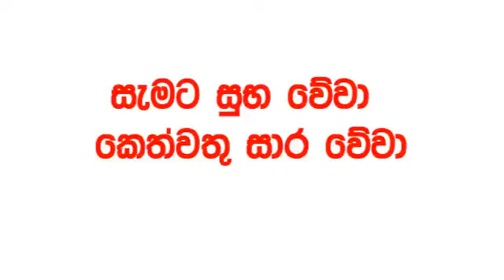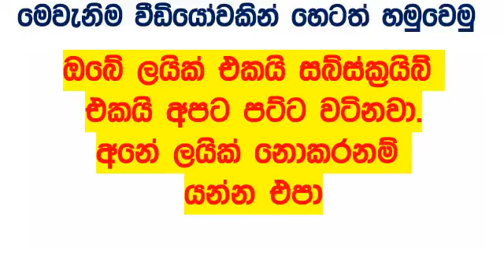Dhana Nidhanaya 1495 today Lottery Result 2024.05.04 Results ධන නිධානය අද Lotherai dinum anka